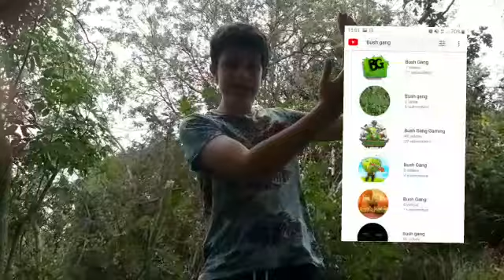Subscribe to join da Bush